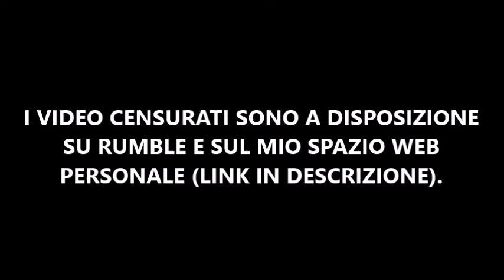Per festeggiare il ritorno alla pubblicazione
Sperando che duri...

Adesso recuperiamo con un bel caricamento di massa dei contenuti rimasti in sospeso.

Link ai video censurati